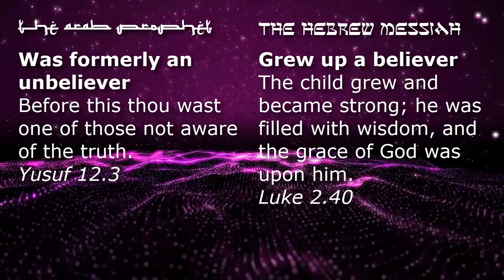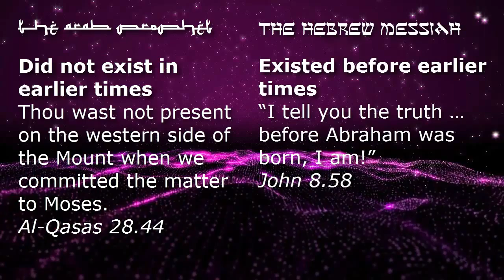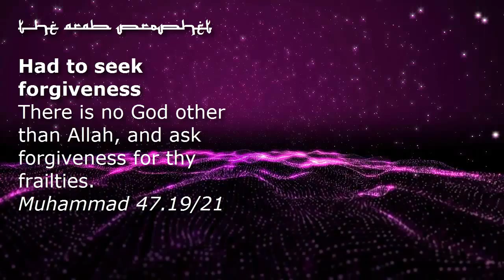The Arab Prophet — The Hebrew Messiah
From their Sources

The Arab Prophet was formerly an unbeliever.
Before this thou wast one of those not aware of the truth. Yusuf 12.3

The Hebrew Messiah grew up a believer.
The child grew and became strong; he was filled with wisdom, and the grace of God was upon him. Luke 2.40

The Arab Prophet performed no miracles.
Wherefore has not a sign been sent down to him from his Lord? Al-R’ad 13.7/8

The Hebrew Messiah performed many miracles.
God, anointed Jesus of Nazareth with the Holy Spirit and power… He went around doing good and healing all who were under the power of the devil. Acts 10.38

The Arab Prophet did not exist in earlier times.
Thou wast not present on the western side of the Mount when we committed the matter to Moses. Al-Qasas 28.44

The Hebrew Messiah existed before earlier times.
“I tell you the truth … before Abraham was born, I am!” John 8.58

The Arab Prophet could not make the dead to hear.
Thou canst not make those to hear who are buried in the graves. Al‑Fatir 35.22/23

The Hebrew Messiah will call forth the dead.
“A time is coming and has now come when the dead will hear the voice of the Son of God and those who hear will live.” John 5.25

The Arab Prophet was ignorant of heavenly events.
I had no knowledge of the Exalted Assembly when they discussed the matter among themselves. Sad 38.69

The Hebrew Messiah participates in heavenly events.
“Father, glorify me in your presence with the glory I had with you before the world began.” John 17.5

The Arab Prophet had to seek forgiveness.
There is no God other than Allah, and ask forgiveness for thy frailties. Muhammad 47.19/21

The Hebrew Messiah had no sin.
Jesus the Son of God … has been tempted in every way, just as we are — yet without sin. Hebrews 4.14-15

The Arab Prophet could not forgive others.
“I am but a human being like you… Ask forgiveness of Him.” Ha Mim Al‑Sajdah 41.5/6

The Hebrew Messiah forgave men’s sins.
Who can forgive sins but God alone? … “That you may know that the Son of Man, has authority on earth to forgive sins.” Mark 2.7, 10